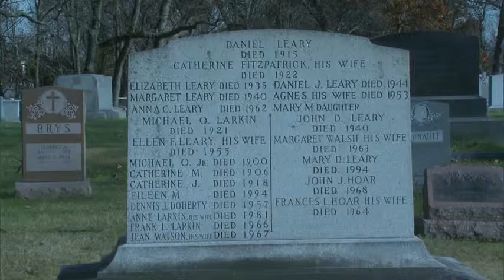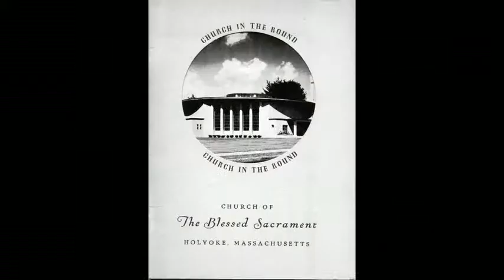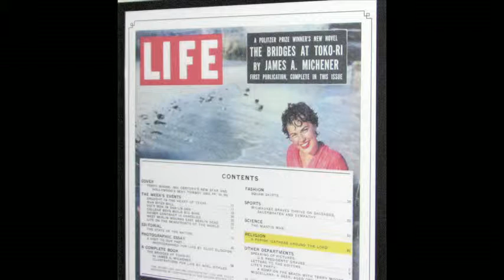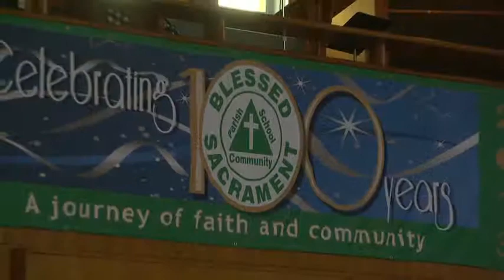Real to Reel - BLESSED SACRAMENT 100TH ANNIVERSARY